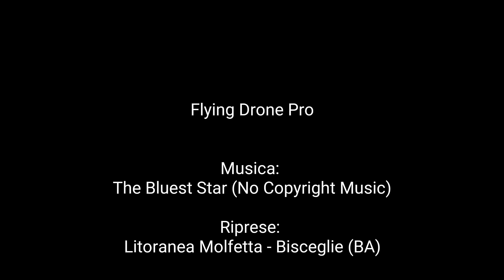Litoranea Molfetta - Bisceglie - 4K